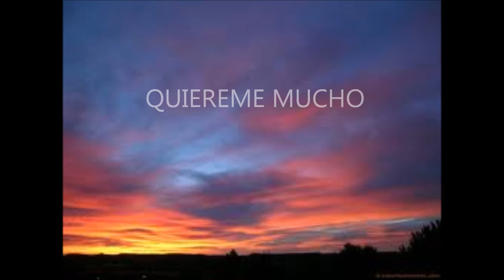QUIEREME MUCHO (VERSION MODERNA)=GERMAN BAS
UN CLASICO DE LA MUSICA CUBANA